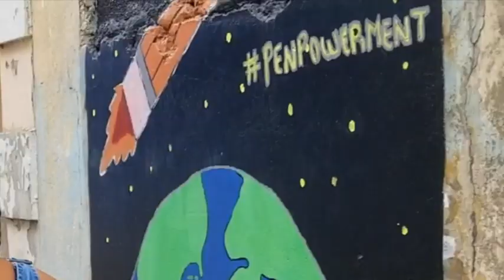Chasing the Sun (Cosmic Steppah Dub) REMIX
Brady O'Connor x J. Stroke electro dub REMIX of Chasing the Sun by Brooklyn based international DJ and artist J. Stroke.

Respect and love to Nathan Patrick and DJ Hotlipzz without whom this visuals would never have happened and nuff respect to Kingston Creative and their sponsors who support the art and artists of downtown Kingston...The murals featured were created by these artists:
Alphasno Blake
Bernard Stanley Hoyes
Charl Baker
Danijah Taylor
Deon Simone Green
Javier Dayes
Lifechild
Michael Robnison
Nicolas Gabbidon
Stanford Wilson
Zorhria Allen + Tavian Brook

Keep Chasing the Sun!